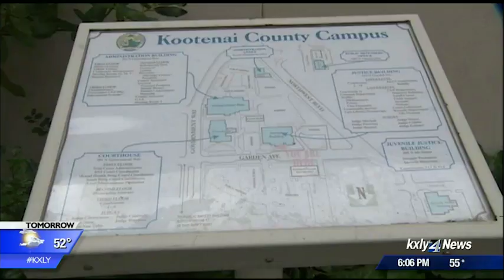Defense argues that cop killer meant to shoot officer in chest, not face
Defense attorneys questioned their first witness Tuesday in the case of a Coeur d'Alene man accused of killing a police sergeant. KXLY4's Drew Reeves reports.